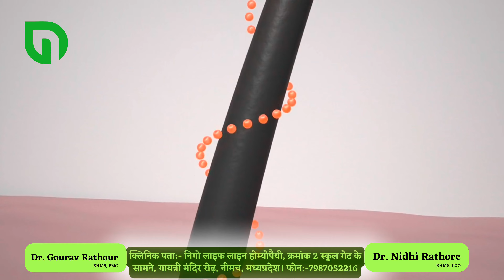बालों की समस्या का इलाज जड़ से। Best Homeopathic Treatment for Hair Fall or Baldness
आजकल hair fall की समस्या बहुत देखने को मिल रही है खासकर नो जवानों में |
आज के समय में इसके बहुत सरे कारन हो सकते है इसके लिए मरीज की काउंसलिंग बहुत जरुरी है | हमारा यह हेयर ट्रीटमेंट प्रत्येक व्यक्ति की उसकी कंडीशन के हिसाब से तैयार होता है मरीज के मानसिक व्यवहारिक लक्षणों को मान्यता देने के साथ साथ उसके खान पान एवं उसकी दिनचर्या के बारे में भी पूछा जाता है | मरीज कि ठंडी और गर्मी के प्रति सहनशीलता. उसकी अपनी इम्युनिटी को ध्यान में रखा जाता है | ताकि मरीज की इम्युनिटी भी बढ़ें और शरीर खुद को रोगों से लड़ने के लिए तैयार हो सके | केमिकल ट्रीटमेंट आपकी समस्या को शरीर में दबा देता है जिससे लक्षण कुछ समय तक के लिए दिखाई नहीं देते है लेकिन जैसे जैसे केमिकल का dose बढ़ता है आपकी समस्या उतनी ही ज्यादा खतरनाक होती है | होम्योपैथिक इलाज ठीक इसके विपरीत है | होम्योपैथिक इलाज में हम मरीज की काउंसलिंग करते है और शरीर के constitution के हिसाब से दवाई तैयार करके देते है क्योंकि होम्योपैथिक चिकित्सा पद्धति एक individualized medical system "व्यक्तिगत चिकित्सा प्रणाली" है जिसमें हर शरीर के अपनी भूख, प्यास, दिनचर्या एवं मानसिक, शारीरिक लक्षणों के आधार  पर ओषधियों का चयन होता है | समस्या कब बढती है और कब कम होती है इसको भी नोट करके Repertorisation किया जाता है तभी रोगी को स्वस्थ किया जा सकता है |
स्वास्थ से सम्बंधित किसी भी प्रकार की समस्या के लिए online बिलकुल फ्री परामर्श ले 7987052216